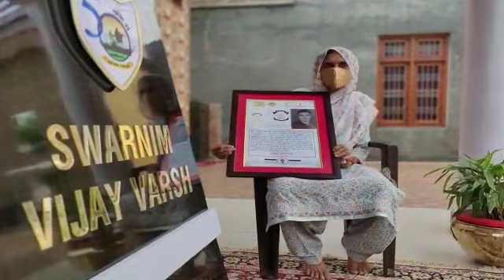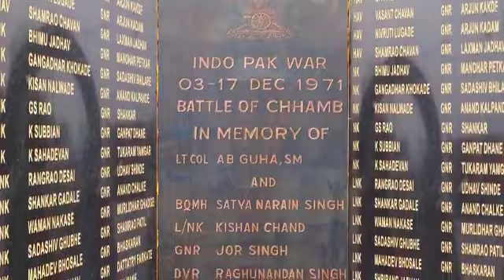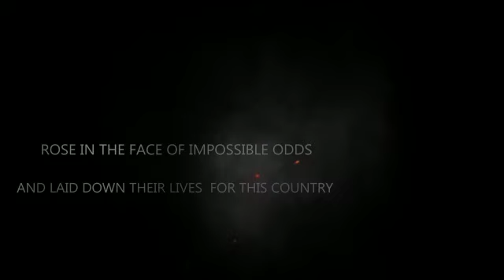SWARNIM VIJAY VARSH A TRIBUTE TO OUR HEROES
PALLANWALA BRIGADE GAVE A TRIBUTE TO THE MARTYRS OF 1971 WAR.